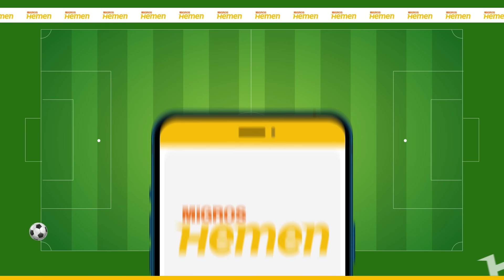GİRESUNSPOR - FENERBAHÇE MAÇI NE OLUR? X Faktör Arda Güler, Osayi - Sainz Eşleşmesi, Luan Peres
Analiz Masası'ndan herkese merhaba! Oğulcan Akçe, Süper Lig'in 33. haftasında oynanacak Giresunspor - Fenerbahçe maçını analiz etti. İyi seyirler!

Spor Toto Süper Lig'in 33. haftasında Fenerbahçe, 7 Mayıs Pazar 19:00’da Çotanak Stadyumu’nda Giresunspor’a konuk olacak. Giresunspor - Fenerbahçe mücadelesini hakem Bahattin Şimşek yönetecek. Şimşek’in yardımcılıklarını İlker Takpak ve Osman Gökhan Bilir yapacak. Karşılaşmanın 4. hakemi ise Mert Güzenge.

Fenerbahçe, Süper Lig’de Galatasaray derbisinin ardından oynadığı son 13 maçta yalnızca 1 kez mağlup oldu, 2 kez berabere kaldı. Sarı-lacivertlilerin, 30 maç sonucunda sezonun puan ortalaması 2.23 oldu. Ligde son 15 maçında 1 galibiyet alabilen Giresunspor’da ise, Hakan Keleş dönemi sona erdi ve takımın yeni teknik direktörü İrfan Buz oldu. Süper Lig’in 33. haftası öncesi Fenerbahçe 67 puanla 2. sırada yer alırken Giresunspor, 27 puanla 16. sırada bulunuyor.

Giresunspor’un muhtemel 11’i: Onurcan Piri, Arias, Kadir Seven, Hayrullah Bilazer, Alper Uludağ, Campuzano, Mejia, Görkem Sağlam, Serginho, Borja Sainz, Rijad Bajic.

Fenerbahçe’nin muhtemel 11’i: İrfan Can Eğribayat, Bright Osayi-Samuel, Samet Akaydın, Attila Szalai, Luan Peres, Miguel Crespo, Miha Zajc, Arda Güler, Ferdi Kadıoğlu, Joao Pedro, Michy Batshuayi.